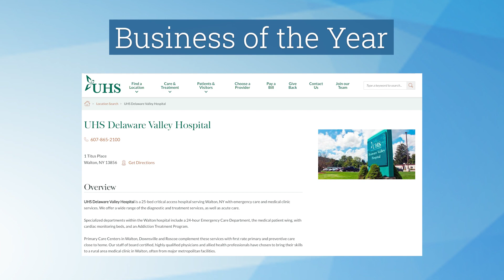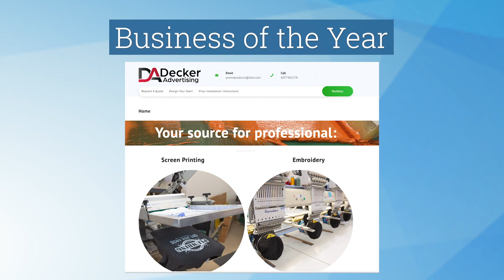Chamber Check-in, September 2023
Chamber president Ray Pucci presents the 2023 Business Award recipients